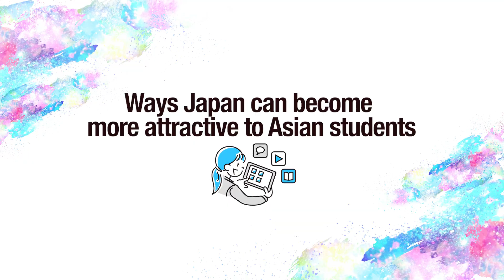PhD Student Life in Japan No.1 | Synodos Asia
Introduce a Thai PhD student life in Japan!
▶︎chapter
00:00 Introduction
00:07 Self-Introduction
01:40 Why Dee chose Japan for PhD research
03:20 Why Asians should pick Japan for PhD studies
06:19 Challenges for Asian PhD students
studying in Japan
08:19 Imaginations and realities of
PhD student life in Japan
09:13 Dee's daily schedule
10:12 The most memorable event in Japan
11:31 Ways Japan can become
more attractive to Asian students
14:40 Tips for Asians students
17:04 What Dee wants to achieve in Japan